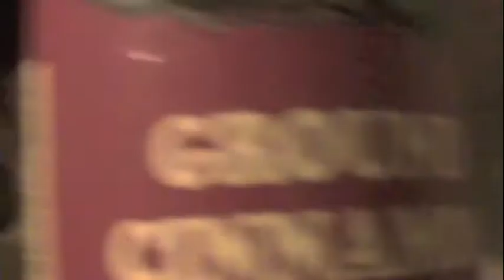The Cinnamon Challenge